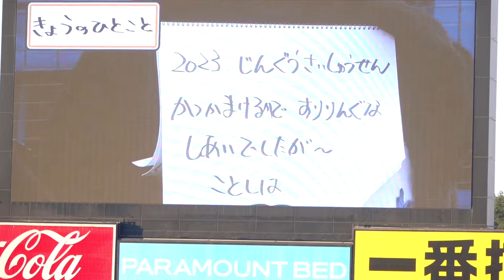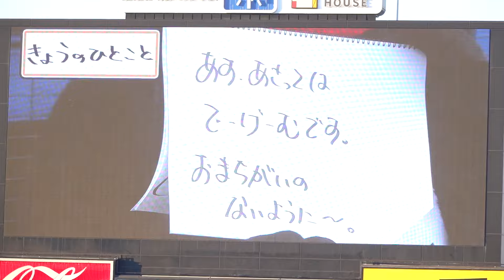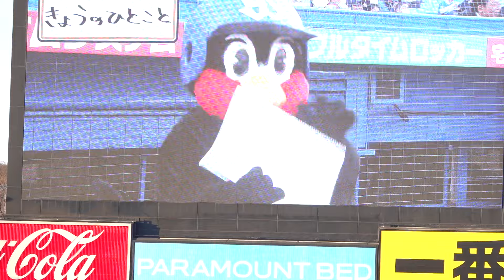ついに開幕！巨人の"あの選手"をイジる！つば九郎の今日のひとこと 東京ヤクルトスワローズ 神宮球場 開幕戦 2024/03/29